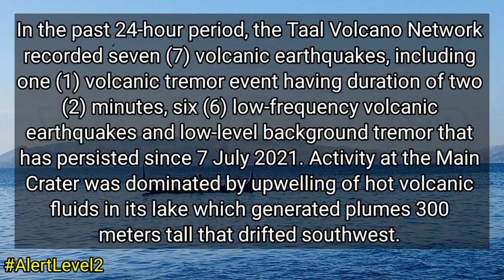TAAL VOLCANO UPDATE TODAY OCTOBER 31, 2021 | ACTUAL SITUATION FOOTAGE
In the past 24-hour period, the Taal Volcano Network recorded seven (7) volcanic earthquakes, including one (1) volcanic tremor event having duration of two (2) minutes, six (6) low-frequency volcanic earthquakes and low-level background tremor that has persisted since 7 July 2021. Activity at the Main Crater was dominated by upwelling of hot volcanic fluids in its lake which generated plumes 300 meters tall that drifted southwest. Sulfur dioxide (SO2) emission averaged 8,959 tonnes/day on 30 October 2021. Based on ground deformation parameters from electronic tilt, continuous GPS and InSAR monitoring, Taal Volcano Island has begun inflating in August 2021 while the Taal region continues to undergo very slow extension since 2020.

Alert Level 2 (Increased Unrest) prevails over Taal Volcano. DOST-PHIVOLCS reminds the public that at Alert Level 2, sudden steam- or gas-driven explosions, volcanic earthquakes, minor ashfall, and lethal accumulations or expulsions of volcanic gas can occur and threaten areas within and around TVI. DOST-PHIVOLCS strongly recommends that entry into Taal Volcano Island, Taal’s Permanent Danger Zone or PDZ must be strictly prohibited, especially the vicinities of the Main Crater and the Daang Kastila fissure, and occupancy and boating on Taal Lake. Local government officials are advised to continuously assess and strengthen the preparedness of previously evacuated barangays around Taal Lake in case of renewed unrest. Civil aviation authorities must advise pilots to avoid flying close to the volcano as airborne ash and ballistic fragments from sudden explosions and wind-remobilized ash may pose hazards to aircraft. DOST-PHIVOLCS is closely monitoring Taal Volcano’s activity and any new significant development will be immediately communicated to all stakeholders.

Peace Yow!